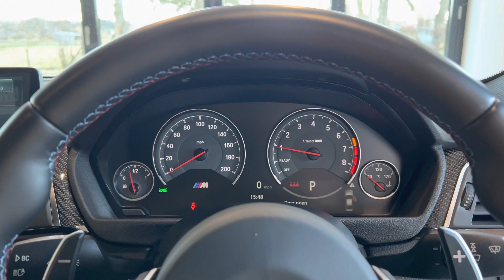Mineral White BMW F80 M3 only 10k miles in immaculate condition for sale